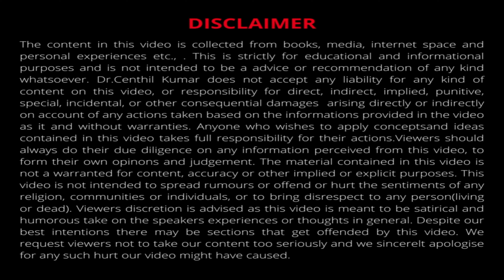தமிழில் | Importance Of Fun Filled Fitness Routine | Dr Centhil Kumar | Lifestyle Engineer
In this Video, Dr. Centhil Kumar, shares the importance of a fun-filled exercise routine. We all know that exercise is crucial for our health, but did you know that making your workouts enjoyable can actually boost your motivation, consistency, and overall well-being?
A fun-filled exercise routine is not only enjoyable but also highly beneficial for your fitness journey. From increased motivation and consistency to an endorphin boost, stress relief, diverse physical benefits, and positive associations with exercise, infusing fun into your workouts transforms the way you approach fitness.
So, whether it's dancing, playing a sport, trying a new activity, or simply enjoying the great outdoors, find what brings you joy and incorporate it into your exercise routine. Remember, fitness should be a celebration of what your body can do, and having fun along the way makes the journey even sweeter.